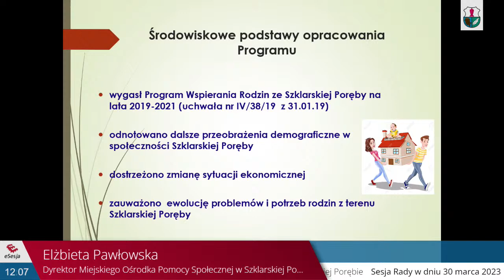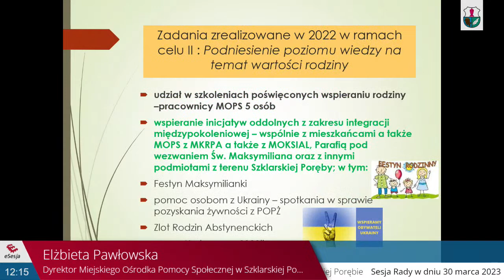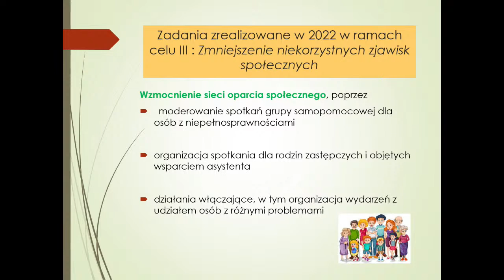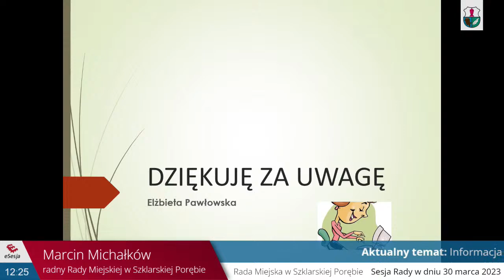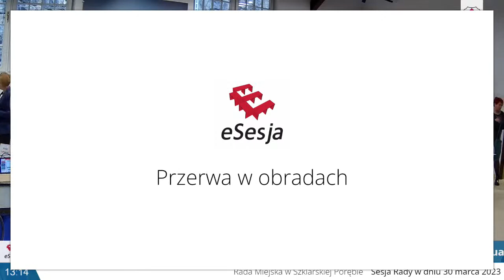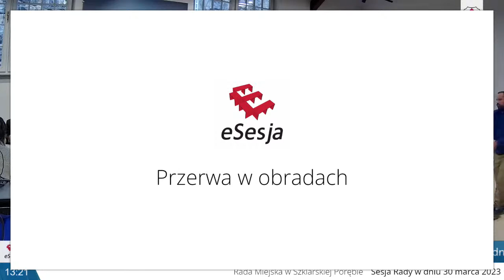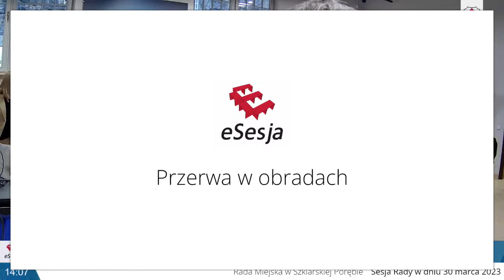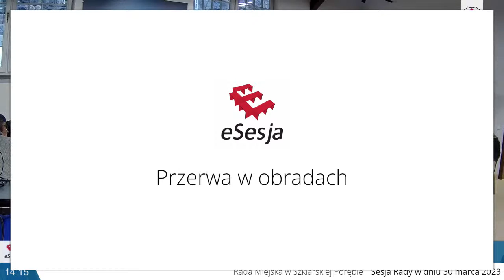LXX Sesja Rady Miejskiej w Szklarskiej Porębie - Kadencja 2018-2023 - transmisja na żywo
Sesja z dnia 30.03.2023 r.